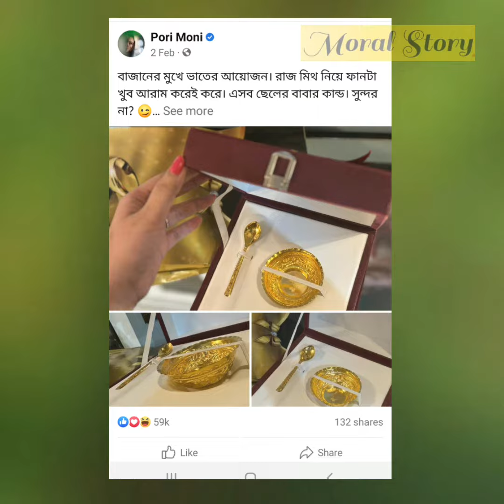পরিমনির কাছে এসব নতুন কিছু নয়। যাই হোক তাই ভাইরাল করার চেষ্টা পরিমনির। porimoni. Moral Story.